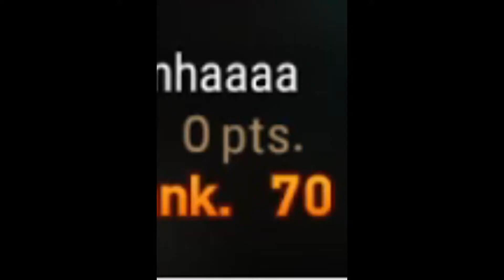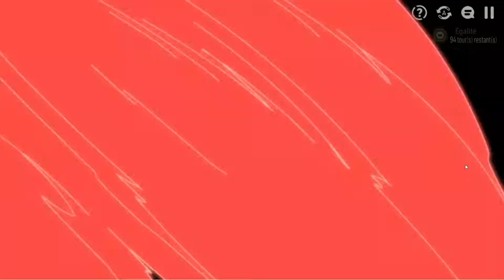Epic Seven: Choux, Destroyer Of The Meta (mainly Hwa-Young)- Guild War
I know i'm late on the Choux hype but at least I did it i finally build an unit that in MY opinion don't like the design of ( you can like her or not whatever it is not a problem).
Outside of side she show great potentials against bruiser comps who lacks an earth burst damage dealer and i love it cause you don't see a Earth unit that much in the meta outside of Rimuru who seems to fade away for some reasons nowadays ( I don't know meta xd)
Aniways hope you guys enjoy!

Timestamps:
00:00 Intro
01:09 Fight 1
05:29 Fight 2
09:36 Fight 3
13:05 Outro

Music used (in order):
[FREE] Cyberpunk / Darksynth / Midtempo Type Beat 'DEATH LOOP' | Background Music

-Brinstar Depths-Metroid Prime